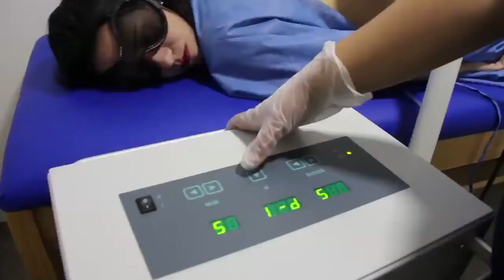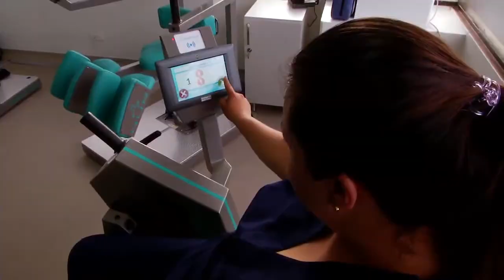¿Cómo detectar y prevenir los dolores de espalda?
Te compartimos la última emisión de Panoramacmi  07 de julio. A continuación te contamos qué temas se trataron: